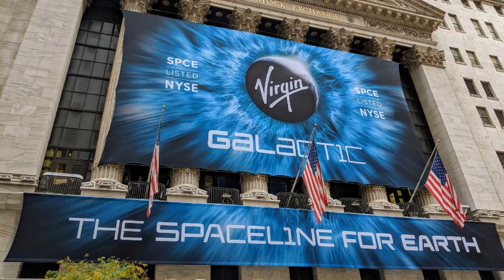Should you buy SPCE Stock? - Virgin Galactic Holdings Stock Price Prediction 2022